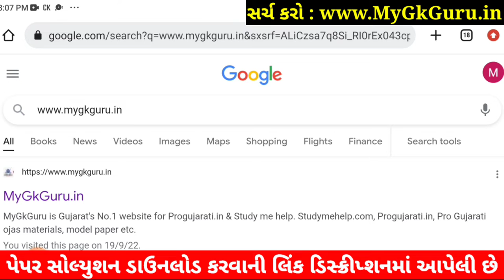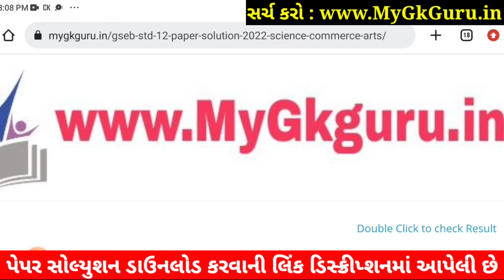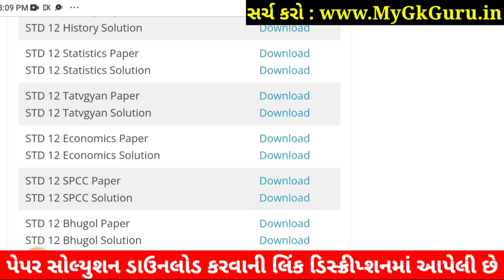STD 12 Tatvgyan Paper Solution 2022 First Exam, STD 12 Tatvgyan First Exam Paper Solution 2022 100 M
STD 12 Tatvgyan Paper Solution 2022 First Exam October, STD 12 Tatvgyan First Exam Paper Solution 2022 100 Marks, Pratham Pariksha STD 12 Tatvgyan Paper Solution 2022 STD 12. arts. Commerce

Other Related Search Queries :
STD 12 Tatvgyan Paper Solution 2022 100 Marks October
First Exam STD 12 Tatvgyan Paper Solution 2022
STD 12 Tatvgyan First Exam Paper Solution 2022
First Exam Paper Solution 2022 STD 12 Tatvgyan
Dhoran 12 Tatvgyan First Exam Paper Solution 2022
STD 12 Tatvgyan First Exam Paper Solution October 2022
STD 12 Tatvgyan Paper Solution 2022 October 2022
STD 12 Commerce Tatvgyan Paper Solution 2022
Dhoran 12 Tatvgyan First Exam Paper Solution 2022 Commerce
STD 12 Tatvgyan Paper Solution October 2022